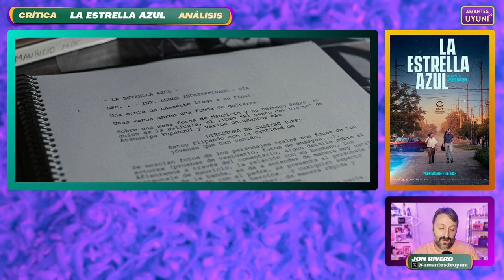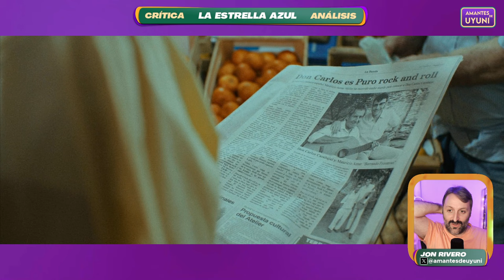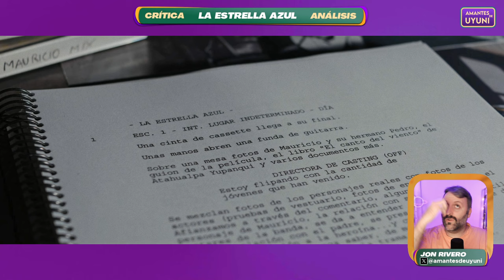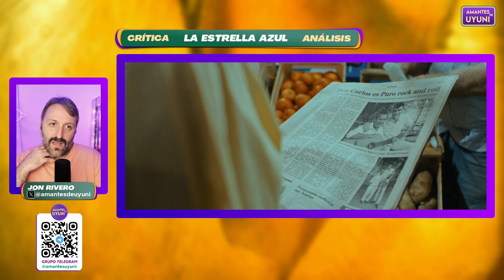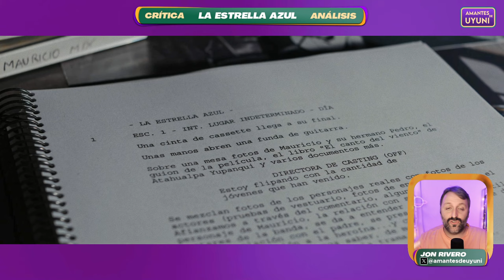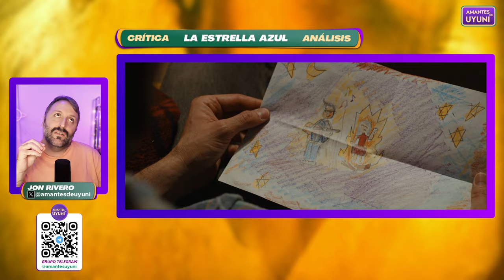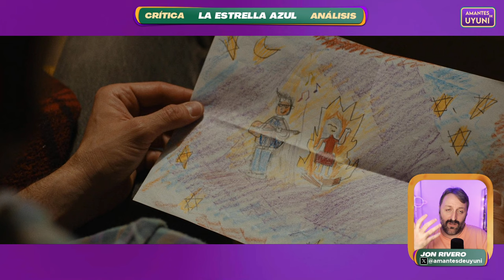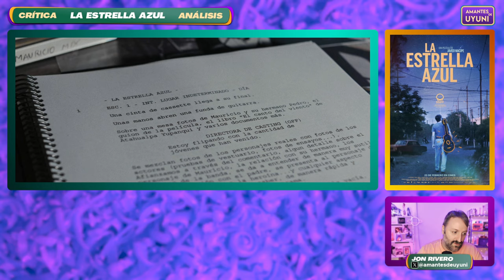🌠'LA ESTRELLA AZUL' Crítica | Es INCONMENSURABLE | 🎵Análisis con spoilers | Javier Macipe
✅'La estrella azul' es un biopic nada usual del musico zaragozano Mauricio Aznar, lider de  la banda de rockabilly 'Mas Birras'.
Nos mete de lleno en su viaje vital, sus fantasmas personales, su búsqueda personal, adicciones, sueños, relaciones y obsesiones.

🟪Una historia sobre la composición musical, los lugares que nos inspiran, la expresión espontánea, la amistad... Una crónica a través de la música latinoamericana y el genero musical de la Chacarera, en Argentina. Está llena de vida y humanismo.

🟨Una película sobre la derrota, el fracaso artístico, los artistas musicales anónimos en búsqueda de su identidad y el reinventarse.

Protagonizada por Pepe Lorente, Cuti Carabajal, Bruna Cusí y Catalina Sopelana.

✴️Nota LA ESTRELLA AZUL ⭐⭐⭐⭐ / 8,5

📑Sinopsis 'LA ESTRELLA AZUL'👇
Años 90. Mauricio Aznar, un famoso rockero español recorre Latinoamérica buscando reencontrarse con su vocación dejando atrás el fantasma de la adicción. Allí conoce a Don Carlos, un anciano músico en horas bajas que, a pesar de ser autor de algunas de las canciones más famosas del folclore de su país, apenas consigue pagar sus facturas. Carlos acoge con generosidad al extraño visitante haciendo las veces de maestro Miyagi musical. De su encuentro nace un extravagante dúo quijotesco, con todos los visos de ser un absoluto fracaso comercial.